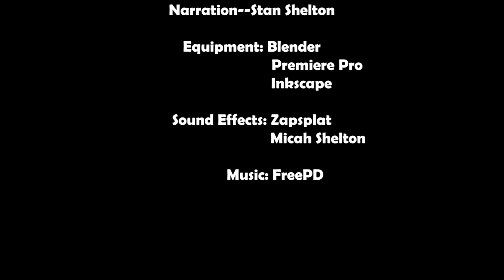A Baking contest | blender | animated short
Two cake bakers bake to win the prize of the best cake baker in town. Who will win?